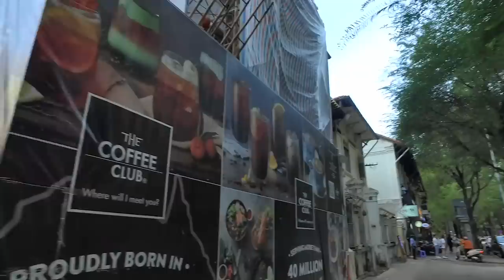Dạo Quanh Con Đường Lẻ Loi Và Ngắn Nhất Sài Gòn (Alexandre rhodes và Hàn Thuyên)